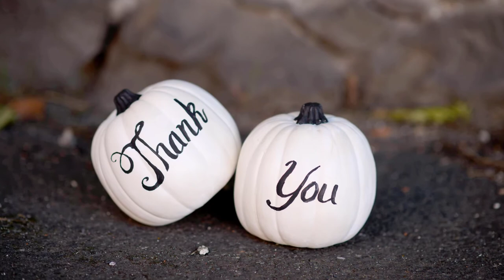50 Best Halloween Party Food Ideas 2021 / Best Recipes for Halloween Parties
Best Halloween Party Food Ideas 2021 / Best Recipes for Halloween Parties.

Are you looking for the best food ideas for your guests at the upcoming Halloween? In this video, you will get some cute and fun Halloween food ideas. These Halloween snacks and dessert recipes taste as good as they look.